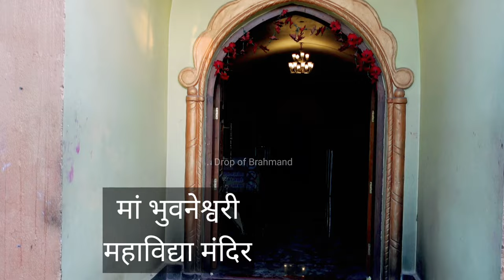Kamakhya, Assam के बलि स्थल, (इसलिए जरुरी है बलि), एक अलग ही दुनिया है यहां की l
Assam के Kamakhya क्षेत्र के कुछ बलि स्थलों के दर्शन, साथ ही ये जानकारी भी की बलि देना सही है या गलत?

U can follow me on:
FB:Drop of brahmand
Twitter: Drop of brahmand
Koo:drop of brahmand
Explurger: Drop of Brahmand
Threads: Drop of Brahmand

thanks